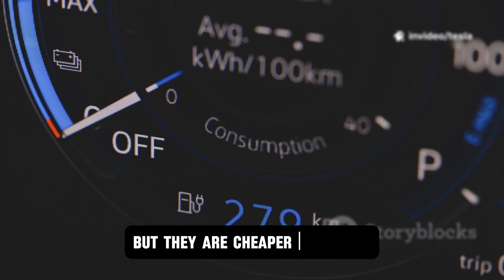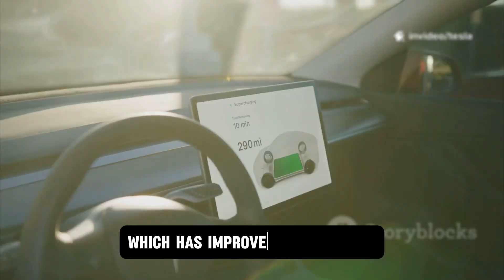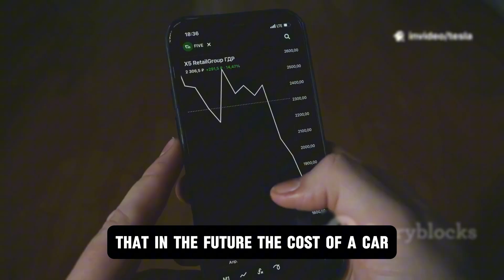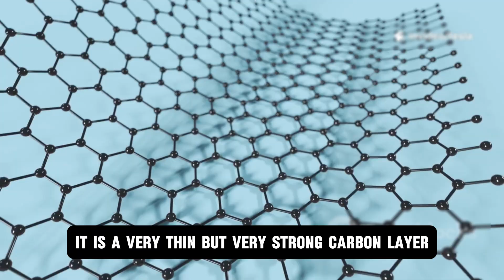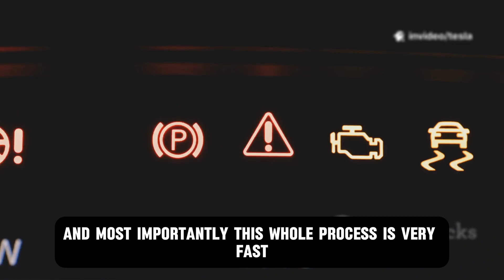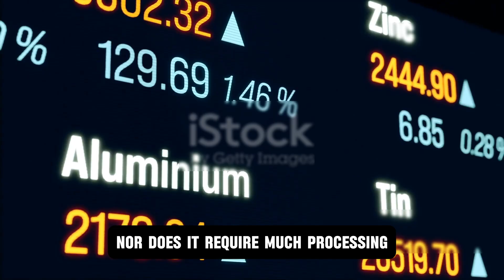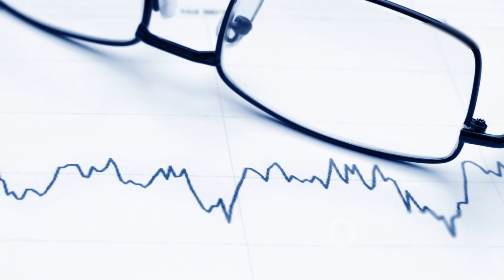Elon Musk Announces Game-Changing Model 2's Battery: INSANE Aluminum-ion Tech Revealed for 2026!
Elon Musk Announces Game-Changing Model 2's Battery: INSANE Aluminum-ion Tech Revealed for 2026! He doesn’t know how to make a battery. That’s what China’s CATL chief said about Elon Musk. But while critics talk, Tesla is building. Right now, China’s battery empire is not just under threat. Its foundations are cracking as Tesla’s all-new aluminum-ion battery moves closer to reality: a battery that charges in just 10 minutes, lasts over 25 years, cuts costs by up to 75 percent, and puts an end to dependence on Chinese lithium.

Elon Musk Announces Game-Changing Model 2's Battery: INSANE Aluminum-ion Tech Revealed for 2026! This is bigger than one car. It is about reshaping the entire EV industry, making electric vehicles faster, cheaper, and safer for everyone.
How Is Tesla’s INSANE Aluminum-Ion Supercapacitor Fusion Redefining Energy Storage?